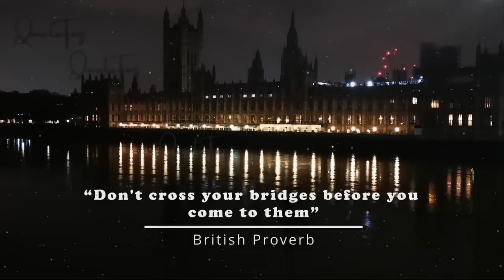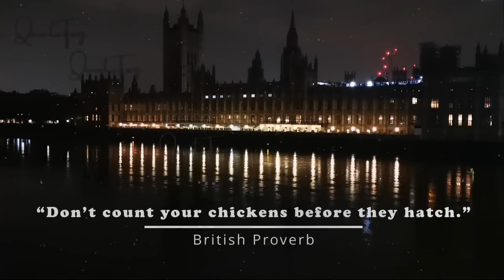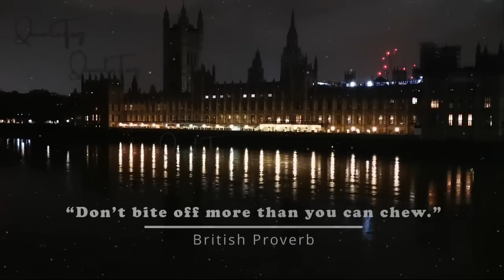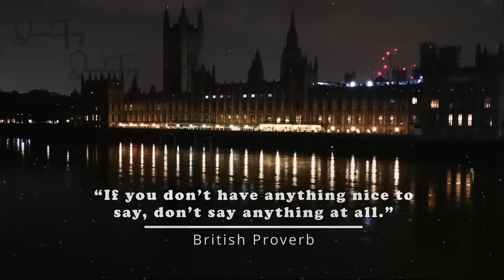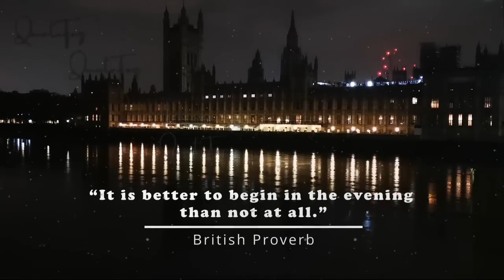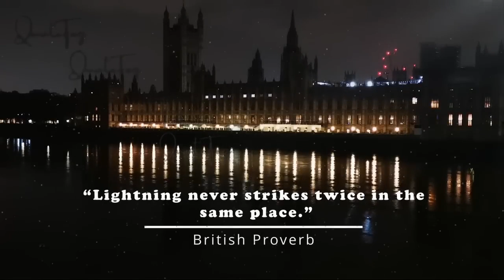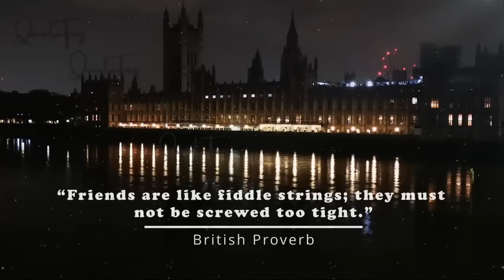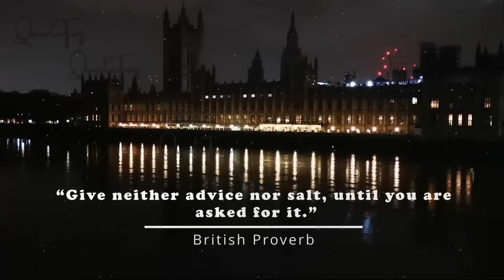Common English Proverbs From British Culture and Literature